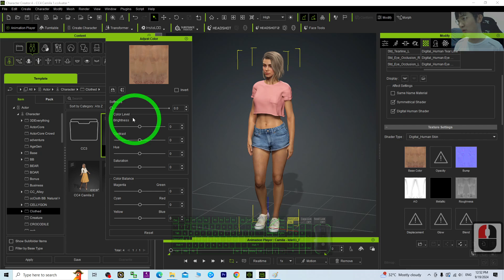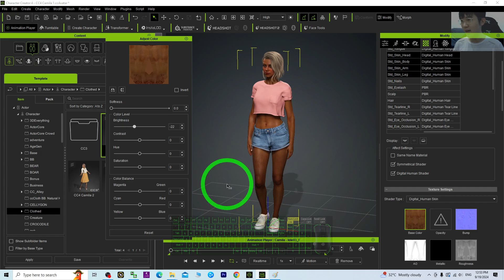CC4 How to change skin color | Character Creator 4 Tutorial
Description:
This is my step-by-step tutorials on how to do this! ENJOY! and have fun! Happy 3D Modeling, 3D Animation + 3D Game Dev! ENJOY!

CC4,
Skin,
Color,
Character Creator,
Tutorial,
CGI,
3D Modeling,
3D Animation,
Game Development,
Game Dev,
Freedom Arts,

Get iClone 8, CC4 & all Plug-in from FREEDOM3D.NET